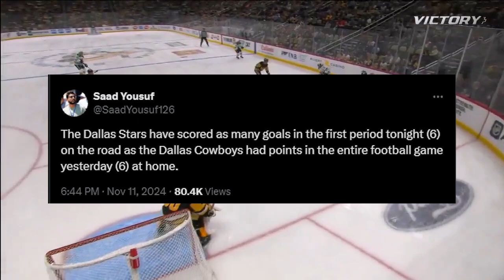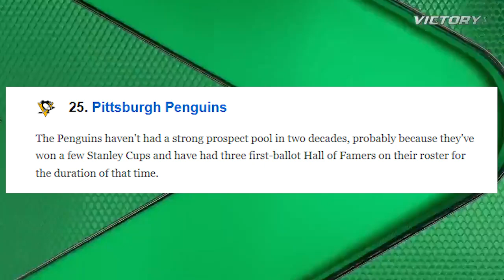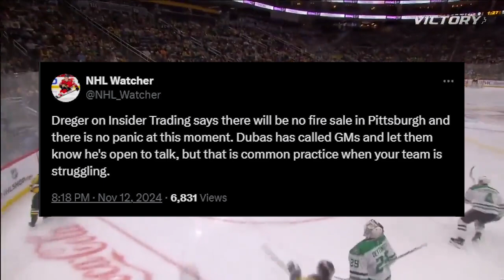Is It Time to Say Goodbye? The Penguins Face Tough Choices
In this video, we delve into the current state of the Pittsburgh Penguins, a franchise that has long been a powerhouse in the NHL. As the second oldest team (in terms of age) in the league, the Penguins are facing critical decisions regarding their future. With a notable decline in their standings this season, many fans and analysts are questioning whether it’s time to embrace a rebuild.